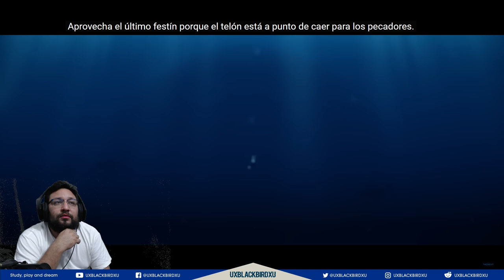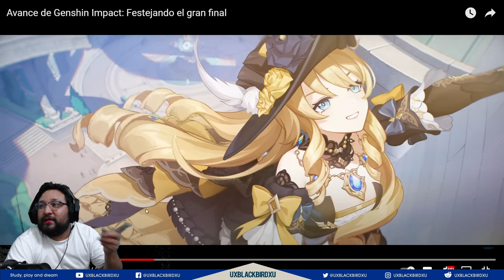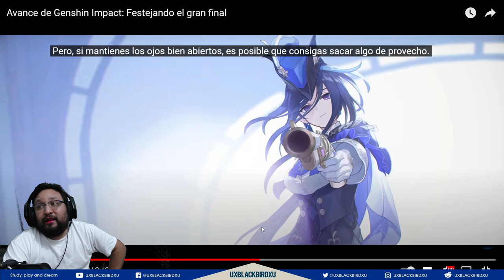Mi reaccion y Opinion del Avance de la 4.0 Genshin Impact: Festejando el gran final